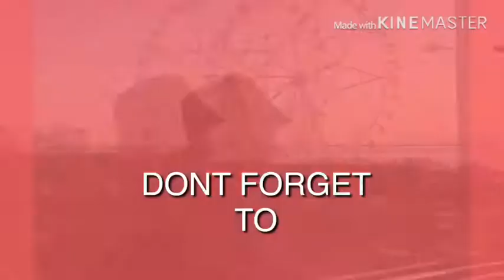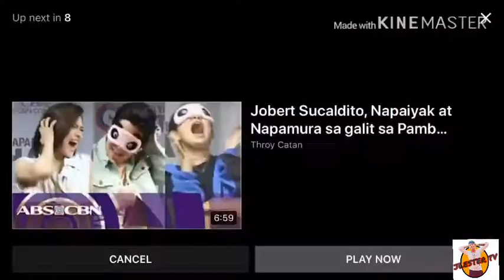Annabelle Rama at Daisy Romualdez Sobrang galit Kay Morissete Amon Panuorin sa video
Concert producers and former actresses Annabelle Rama (left) and Daisy Romualdez (right) tell singer Morissette Amon (center) to go back home to Cebu and sell daing after she walked out of newbie singer Kiel Alo's concert held last night, November 6, at Music Museum.